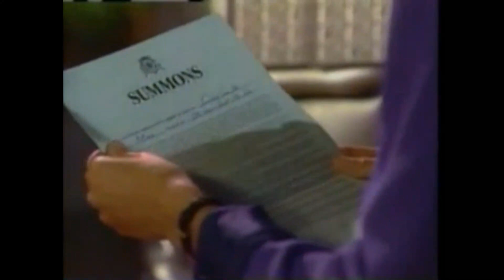SÉRIE PARA APRENDER INGLÊS (NÍVEL PRÉ-INTERMEDIÁRIO) - INGLÊS COM CHIPS - EPISÓDIO 39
Acesso vitalício.

Muitos iniciantes em Inglês precisam de vídeos e séries de aprendizagem de idiomas que introduzam palavras e frases básicas em inglês do zero e os detalhes gramaticais do idioma. Esses alunos novatos de todas as idades preferem principalmente se familiarizar com novas palavras e usos assistindo a um filme ou acompanhando uma história divertida e, em cenários pseudo-realistas, eles se colocam no lugar de um ator de cinema familiar.

Por isso, apresento a vocês a série canadense-americana How Do You Do, que apesar de sua antiguidade, é uma das séries mais estruturados sobre o ensino da língua Inglesa, e é adequada para todos aqueles que possuem dificuldade com Inglês e precisam se familiarizar rapidamente com as palavras-chave e frases do idioma.

Aprenda a falar inglês com Chips!

O comportamento bem-humorado e divertido de Chips, o robô, torna o aprendizado da língua Inglesa simples e eficiente, e o aluno não se cansa de assistir as aulas. Nesta série, uma engenheira constrói um robô que não sabe nada em inglês, e você acompanhará Chips aprendendo o idioma para lidar com diferentes lugares e situações, como: fazer compras, viajar, ver um médico, fazer ligações, usar serviços postais, ir ao hospital, falar sobre casa, amor, ir a um restaurante, ou abordar limpeza, identidade, roupas, emprego, clima, local de trabalho, lembranças, e etc.